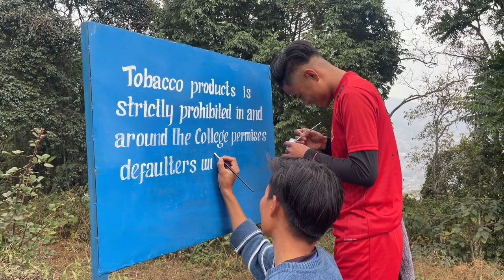Men’s Hostellers | Bamboo 🎍🎋 Collection | Vlog-4